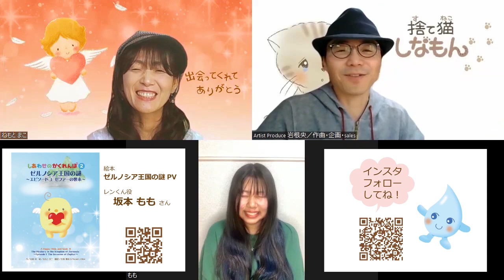【出会いは奇跡】＠2022/05/15